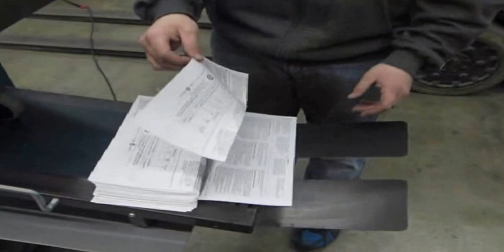Faltex 711 Folder, Z-Folding